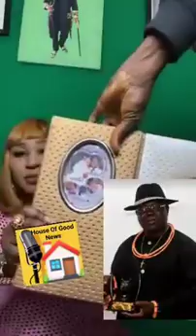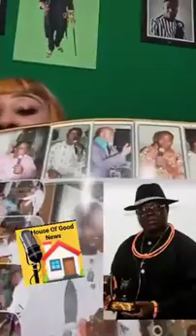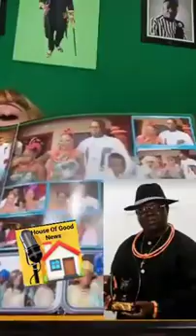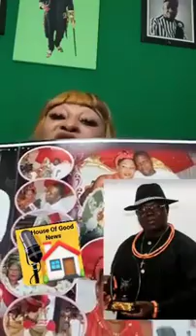So na Bob Izua pikins dey watch their stepmother eduosi?😳😳😳